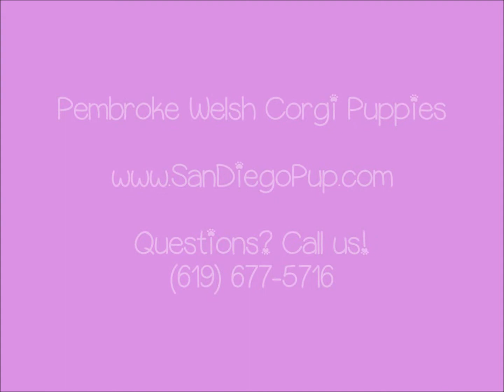Pembroke Welsh Corgi Puppies for Sale!